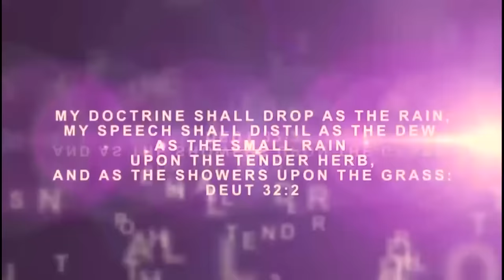Iri Owuro Morning Dew 22nd April 2024 with Babasebioba